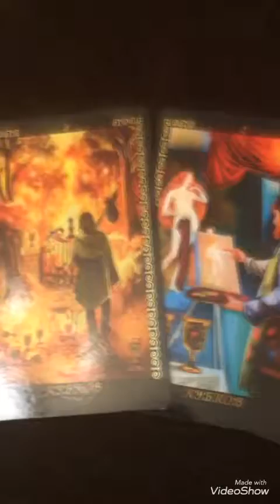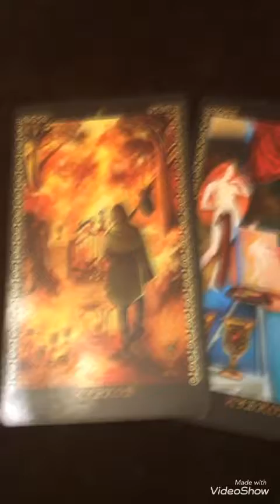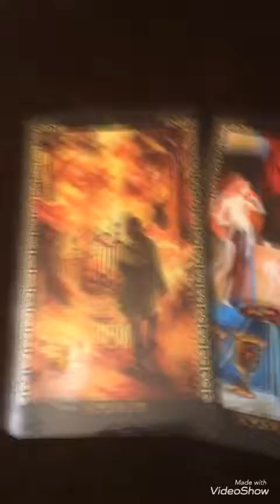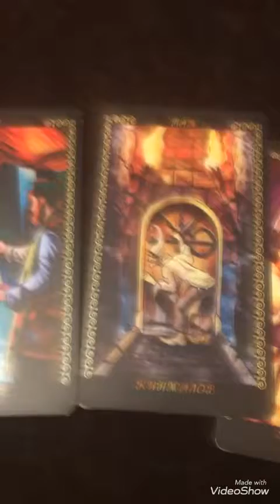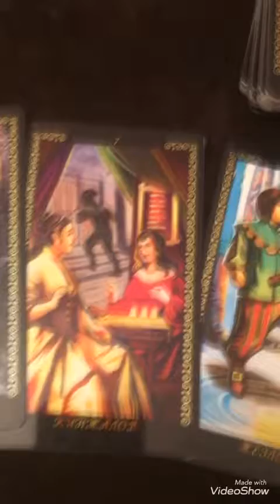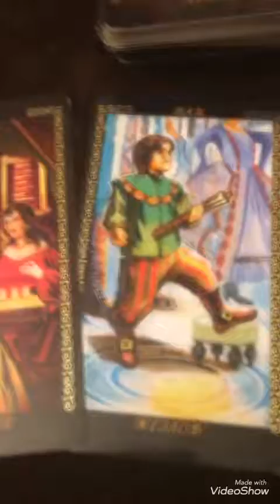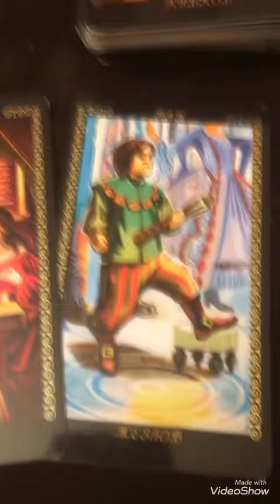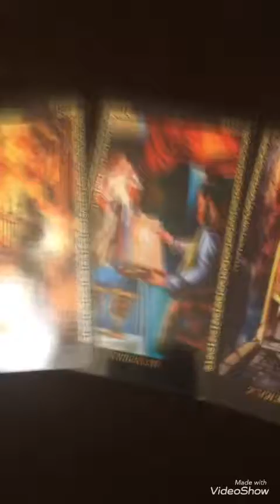Прогноз Ноябрь - Лев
ЕСЛИ ВАМ понравилось видео и с Вами Срезонировало 🤗
ЖЕЛАЕТЕ ОТБЛАГОДАРИТЬ ЗА ТРУД и ВЛОЖЕННУЮ ЭНЕРГИЮ.
ЭТО ПРИВЕТСТВУЕТСЯ!!!
ОЧЕНЬ БЛАГОДАРНА ВАМ МОИ ДОРОГИЕ!!! 🙏
ВАШ БЛАГОТВОРИТЕЛЬНЫЙ ПОСЫЛ ОТРАЖАЕТСЯ НА ВАШИХ БЛАГАХ и ВЫ ПРИТЯГИВАЕТЕ В СВОЮ ЖИЗНЬ ФОРТУНУ ДЛЯ БЛАГОПОЛУЧИЯ, ЛЮБВИ, ГАРМОНИИ, т.к.ПРОИСХОДИТ РАВНОЦЕННЫЙ ОБМЕН.

ОБРАТНАЯ СВЯЗЬ ДАЕТ  ВОЗМОЖНОСТЬ РАЗВИВАТЬСЯ ДУХОВНО И ВАМ, И МНЕ.
НЕ ПОЗВОЛЬ СВОЕМУ ПРОШЛОМУ, УБИТЬ СВОЕ БУДУЩЕЕ - ВМЕСТЕ МЫ СИЛЬНЕЕ.

Желаете отблагодарить и оплатить оказанные услуги 💸💶💳
Сбербанк России, других стран 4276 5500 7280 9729
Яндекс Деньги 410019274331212